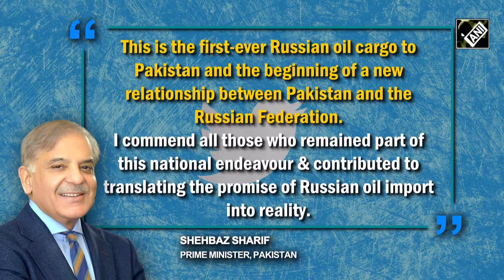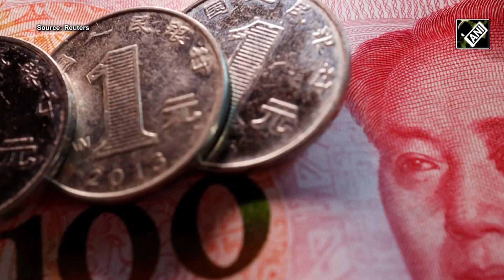Pakistan finally gets discounted Russian oil; Sergey Lavrov says “Pakistan-Russia dosti zindabad!”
Pakistan’s PM Shehbaz Sharif on June 11 said the first cargo of discounted Russian crude oil had arrived in Karachi. This cargo has been provided to Pakistan under a new deal struck between Islamabad and Moscow. A video from the Karachi Port Trust showed crew members working on a vessel which carried the Russian oil cargo. Russian Foreign Minister Sergey Lavrov also hailed diplomatic ties and called “Pakistan-Russia Dosti Zindabad”.
This discounted crude oil is a relief to Pakistan in these tough times as the country is at risk of defaulting on its debt. Pak's purchase gives Russia a new outlet, other than India and China, as it redirects oil from Western markets due to Ukraine conflict. Pak made the payment to Russia in Chinese currency, a significant shift in its US dollar-dominated export payments policy. Pak’s Petroleum Minister Musadik Malik said that the payment was made in RMB (Chinese currency).